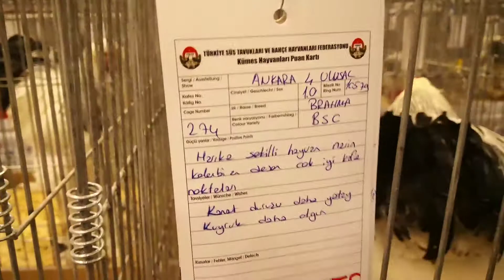2020 Türkiye şampiyonu horoz. Mükemmel bir horoz. (İsmail süs tavukları)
Bu güne kadar gördüğüm en güçlü horozlardan bir tanesiydi. İsmail kardeşimizin emeğine sağlık